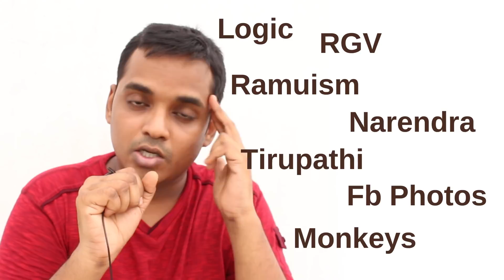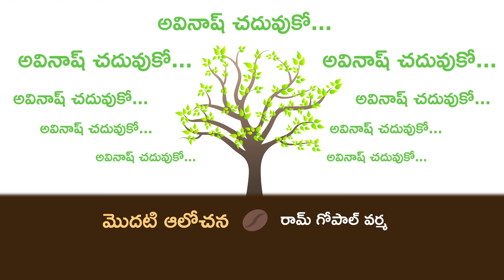How to Study with concentration - Best Study Techniques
Learn how to concentrate on your studies without being distracted. Its quite normal to be distracted by video games, movies, whatsapp messages. In this video, i will share with you a very powerful technique/meditation to improve your concentration.